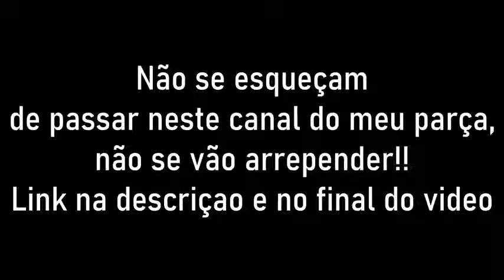WHINDERSSON NUNES - JANTAR COM NEYMAR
show do WHINDERSSON